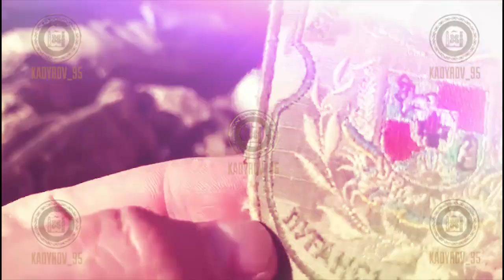Исмаил Агуев вместе с бойцами из Чеченской Республики успешно зачищает от преступников город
Исмаил Агуев вместе с бойцами из Чеченской Республики успешно зачищает от преступников город Рубежное в Луганской народной республике.  Недавно ребята поймали очередного нацика, который, переодевшись в гражданку, пытался выбраться за пределы города.
В рюкзаке у горе-вояки нашли нашивки ВСУ и другие улики, явно свидетельствующие не в его пользу.